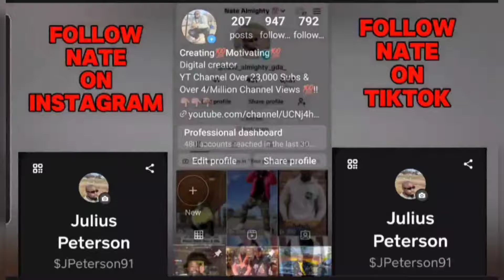Mahoney Orders Brayden To Kill Tariq In Exchange For Power & Forgiveness | Power Book 2 Ghost